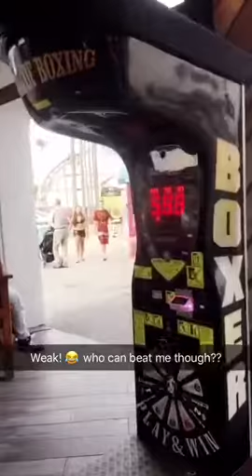Carnival punching bag game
Carnival punching bag meter